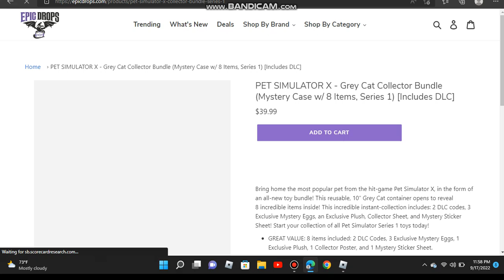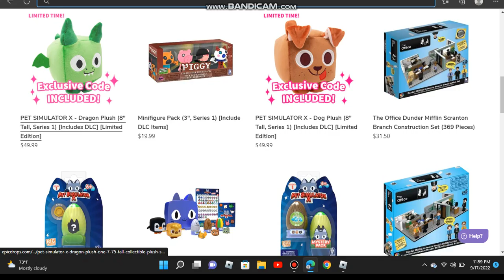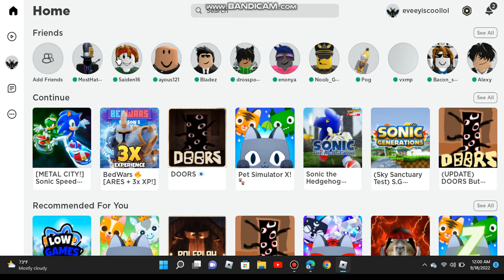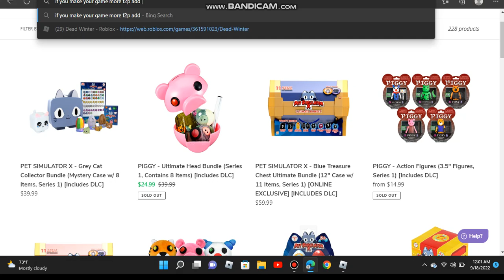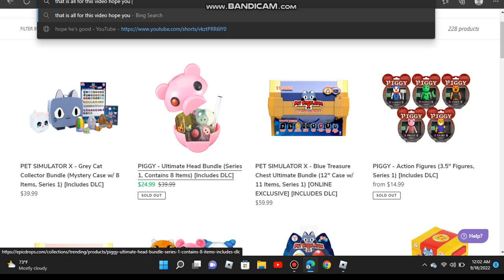Real reasson why pet simX is dying....